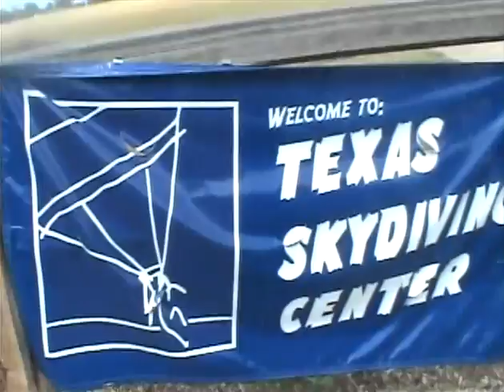Texas Skydiving - Learning to Fly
Jessica cumple uno de los puntos de su lista =0)

Forever 27, baby